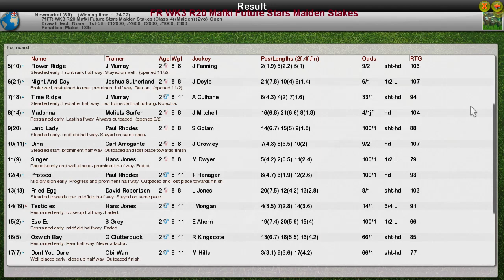FR WK3 R20 Mafki Future Stars Maiden Stakes